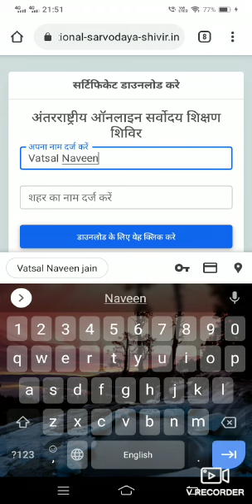सर्वोदय शिक्षण शिविर| परीक्षार्थी अपना सर्टिफिकेट कैसे डाउनलोड करें! | How to Download Certificate?